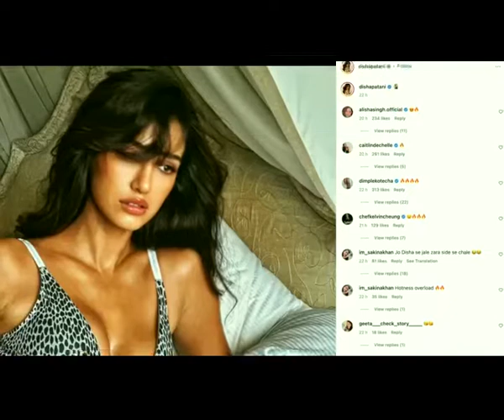Disha Patani soars temperature on internet with her latest picture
Disha Patani is known for scorching hot pictures on social media. The actress has recently dropped her super hot picture on Instagram in which she is seen flaunting her svelte figure.